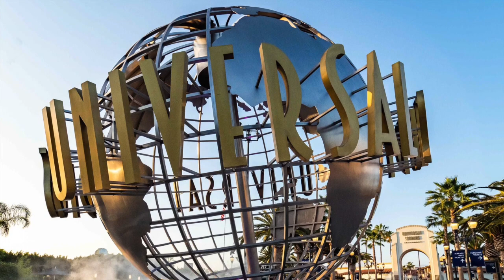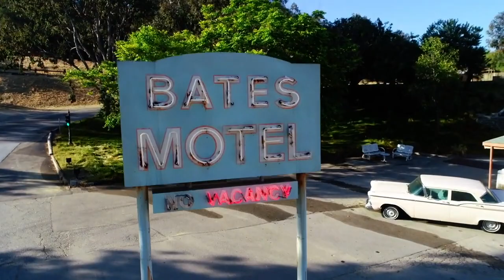The Studio Tour at Universal Studios Hollywood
Universal Studios Hollywood is a film studio and theme park in the San Fernando Valley area of Los Angeles County, California. About 70% of the studio lies within the unincorporated county island known as Universal City, while the rest lies within the city limits of Los Angeles, California. It is one of the oldest and most famous Hollywood film studios still in use. Its official marketing headline is "The Entertainment Capital of LA." It was initially created to offer tours of the real Universal Studios sets and is the first of many full-fledged Universal Studios Theme Parks worldwide.

The Studio Tour is the signature attraction at Universal Studios Hollywood theme park and goes into a working film studio with various film sets on the Universal Studios Lot. In recent years, guests have sat in multi-car trams for the duration of the ride. The Studio Tour lasts about 45–60 minutes and is led by a live tour guide which can be seen throughout the tram on video screens. It travels through the Front Lot, Backlot, and various attractions, passing sets and props from movies along the way.

The tour has always been at the heart of Universal Studios Hollywood. From 1915, when visitors sat on bleachers for 25 cents, to the 1964 introduction of pink and white Glamor Trams, to the current technological sophistication, the behind-the-scenes view of a working movie studio has been a large attraction of the Universal Studios Hollywood theme park.

During the early years of the tram tour (1964–1965), all of the attractions at Universal were reached via the tram. The tour originally departed from the front lot commissary. In 1965, the upper lot studio tour center opened.

As the movie studio has continued to evolve, the tour has evolved along with it. In late 1989, CD players finally gave the tour guides a chance to rest their voices. In 1999, CD players were replaced by DVD players and LCD screens, allowing the tour guides to show scenes from movies filmed at the locations where the tram passes. In 2009, LCD screens were upgraded to high-definition screens. In 2011, Jimmy Fallon joined the tour as a video host to supplement the live-action narration and also appeared in some filming scenes; he also performed an original song at the end of the tour, thanking the riders of the trams for attending and having a great rest of the day.

Sets from the Universal movies Psycho, Back to the Future, The Sting, The Great Outdoors, Dr. Seuss' How The Grinch Stole Christmas, and the Paramount/DreamWorks film War of the Worlds are visited in the tour. Walt Disney Studios has also used the backlot for movies such as the Pirates of the Caribbean film series, 101 Dalmatians, 102 Dalmatians, and The Princess Diaries 2: Royal Engagement, specifically for town scenes. There are also 'general purpose' sets visited, such as the neighborhood Wisteria Lane from Desperate Housewives and a neighborhood that is made to look like an old west town. The tour also winds through sound stages, and the tour guide explains what movies, television shows, music videos, commercials, and/or still camera photoshoots are currently shooting on the lot.

Spoken:
Rick Fitzgerald - Studio Guide, Universal Studios Hollywood
John Murdy - Creative Director, Universal Studios Hollywood

Original audio from Universal Studios Hollywood's EPK (2001), video footage from various years.

Footage Courtesy: Universal Studios
Video Produced by Cow Missing Productions
December 2022